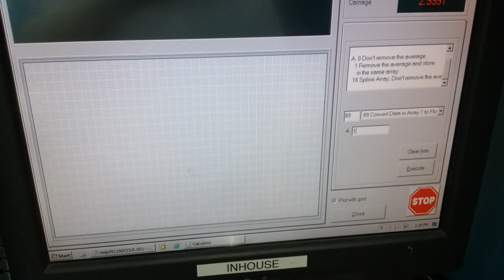Adcole Follower Test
Simple test to look for unexpected steps in follower count data.  Certain conditions can cause the counter to show a "roll-over" in the data.  One such condition can been simulated by holding the follower 5-10 mm from fully retracted as the system starts up.  When the follower is then allowed to retract, it will (on certain systems) cause a negative radius to result.